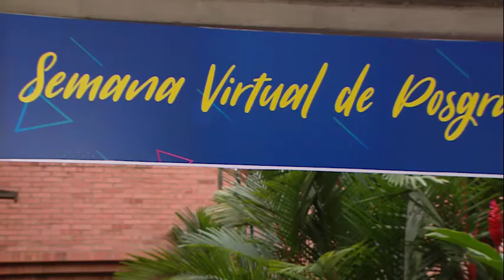Maestría en atención integral a la primera infancia - Universidad Icesi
Diseña, implementa y evalúa estrategias de intervención novedosas que potencialicen el desarrollo de los niños y las niñas.

Conoce más de la Maestría en Atención Integral a la Primera Infancia